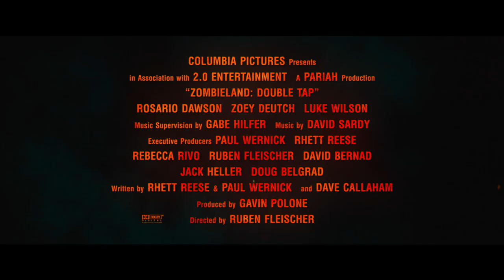VÙNG ĐẤT THÂY MA: Cú Bắn Đúp | RED BAND TRAILER | DKKC 25.10.2019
Zombieland: Double Tap, bom tấn về thây ma được yêu thích bậc nhất của Hollywood đã chính thức trở lại và lợi hại gấp đôi sau 10 năm!!!
Trong phần phim mới này, bộ tứ "hoàn cảnh" Jesse Eisenberg, Woody Harrelson, Emma Stone và Abigail Breslin sẽ làm gì để chống lại lũ zombie?? Hãy cùng xem trailer mới để biết thêm chi tiết nhé!
🎬 Zombieland - Vùng Đất Thây Ma: Cú Bắn Đúp